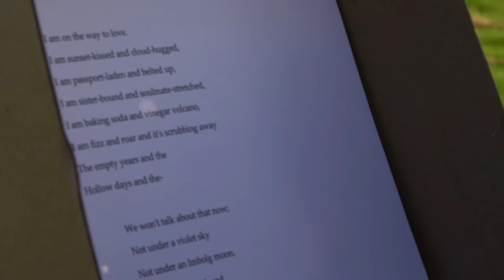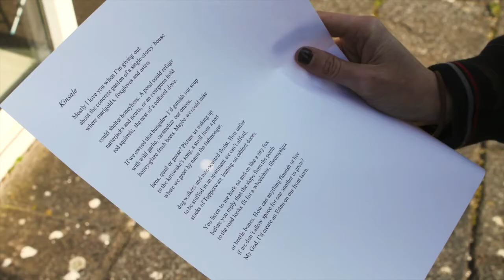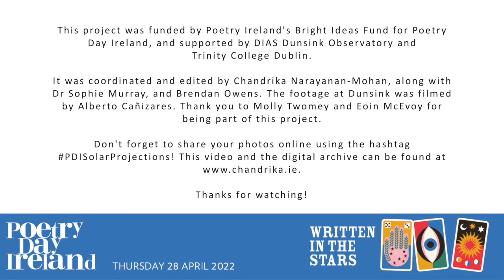Solar Projections - Poetry Day Ireland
Our future may be written in the stars. But what about the star that plays the biggest role in our lives, the sun? Solar Projections is a poetry activity for all ages that can be done anywhere, that brings together poetry and solar forecasting. In a short film, viewers will be shown how to build their own DIY solar projectors from household objects, be encouraged to write a poem about their forecast for the future, and will be asked to photograph the image of the sun projected on their written poem to create a digital poetry archive.

Not sure where to start? Fear not, you’ll be able to watch poets Eoin McEvoy, Chandrika Narayanan-Mohan and Molly Twomey set the scene with readings of their own poems, while putting together their own solar projectors!

Viewers will be asked to take photos of their poems, and tag them with PDISolarProjections so that images can be gathered into a digital archive

This project has been created in collaboration with DIAS Dunsink Observatory in Dublin 15 and Trinity College Dublin with the support of Brendan Eoins and Dr Sophie Murray, with filming at Dunsink by Alberto Cañizares.

Solar Projections was created, coordinated and edited by Chandrika Narayanan-Mohan.